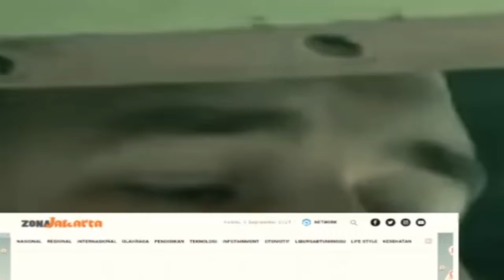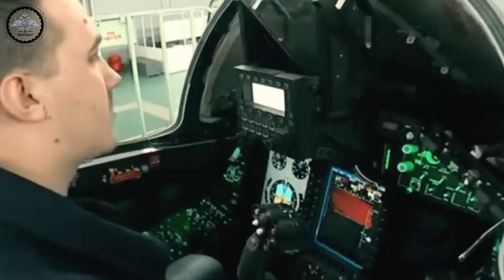TERBARU HARI INI!! Jet Tempur Tetangga ini Mengejutkan Cina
ini berita baru yang lagi di bincang bincang dunia. Jet Tempur Tejas saat ini sedang menjadi ramai menjadi perbincangan publik dunia,

karena pihak pemerintah Malaysia akan segera mengakuisisinya.
Pemesanan jet tempur Tejas tersebut dilakukan oleh angkatan udara Malaysia (TUDM) agar nantinya bisa menggantikan beberapa jet tempur yang berusia tua.